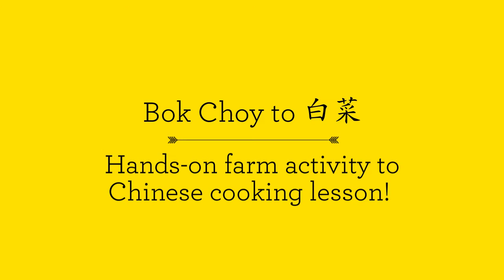Farm to Classroom